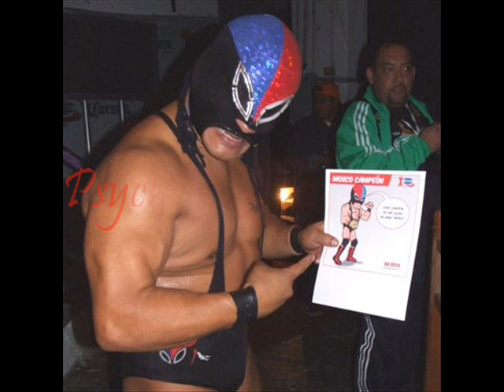AAA theme song-Fuerza Guerrera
Aunque ya no este dentro del rooster de la AAA,aqui les dejo el theme del gran "Fuerza Guerrera""